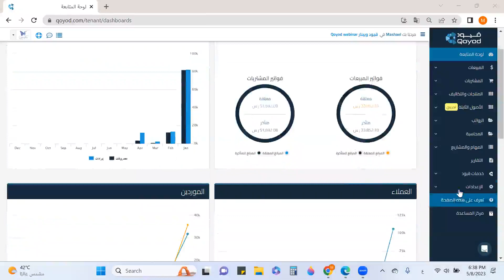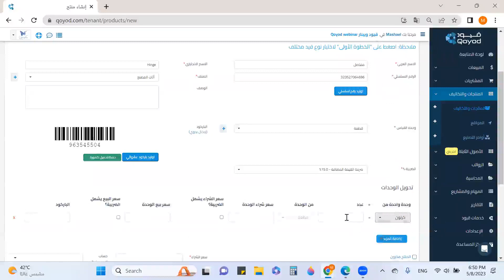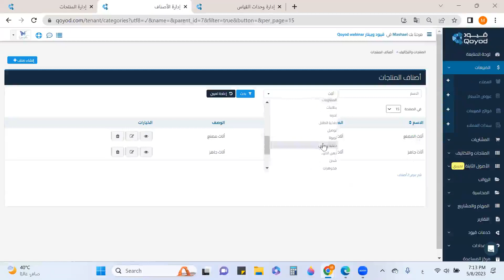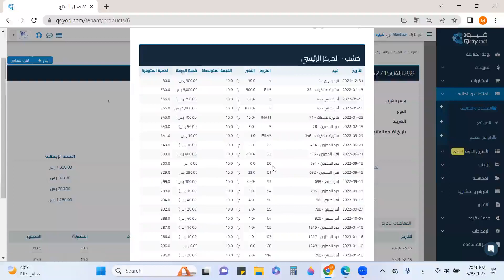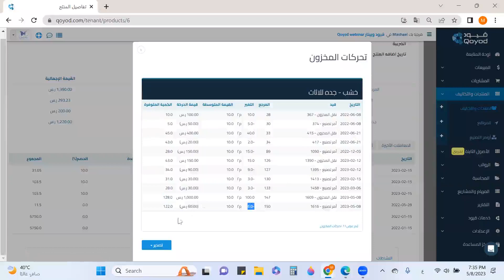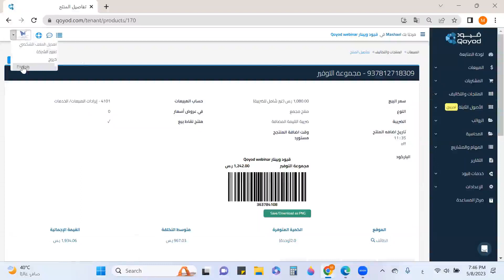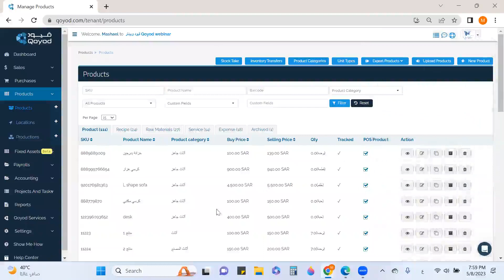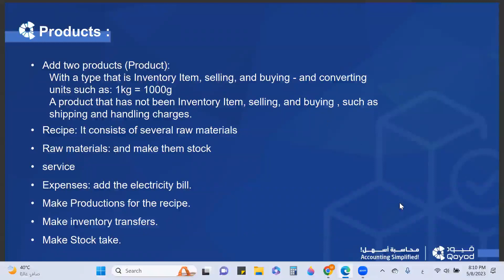تطبيق المحاسبة على برنامج قيود (اليوم الثاني)